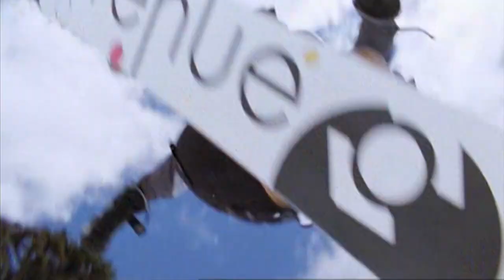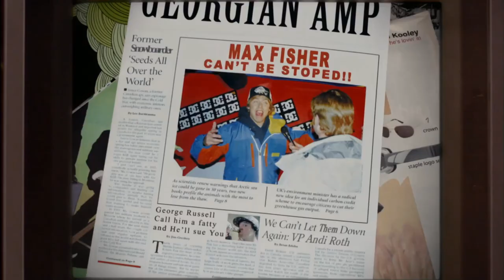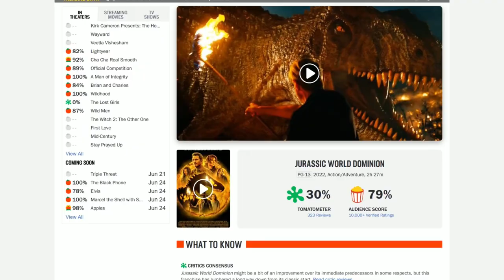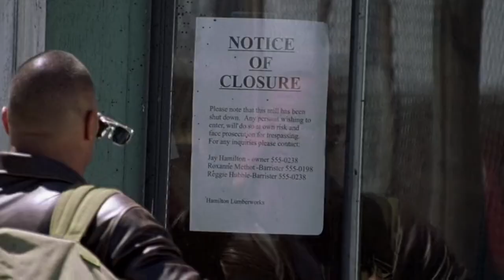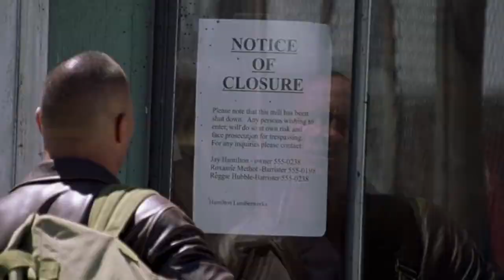Steve-O and Ryan Dunn on "Crank Yankers" (Jackass Crew Side Projects and Cameos Episode 3)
Today, we'll be discussing five more of the weirdest side projects and cameos done by the Jackass crew over the years.

In this video we discuss Walking Tall (2004) with Johnny Knoxville and Dwayne "The Rock" Johnson, Shred (2008) with Dave England, Tom Green, and Jason Bothe, Crank Yankers (2004) with Steve-O and Ryan Dunn, Raising Hope with Chris "Party Boy" Pontius, and "National Lampoon's Pledge This" with Preston Lacey.

Background Music (in order):

"Vapor Influence" by Karl Casey @ White Bat Audio
"The Process" by Lakey Inspired
"Countach" by Karl Casey @ White Bat Audio
"Warm Nights" by Lakey Inspired
"Overjoyed" by Lakey Inspired
"Seeking" by Karl Casey @ White Bat Audio
"Ambient" (from MixKit)

Video Chapters:
Intro 0:00
Shred (Dave England) 0:11
Crank Yankers (Ryan Dunn and Steve-O) 2:46
Raising Hope (Chris "Party Boy" Pontius) 4:09
Pledge This (Preston Lacey) 5:40
Walking Tall (Johnny Knoxville) 6:39
Outro 8:43